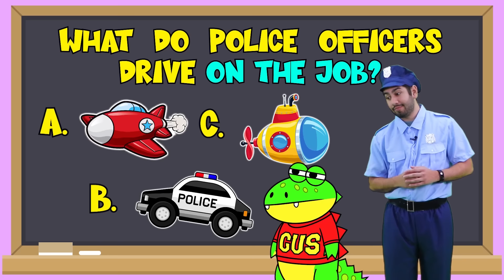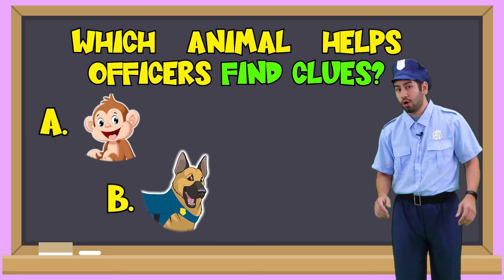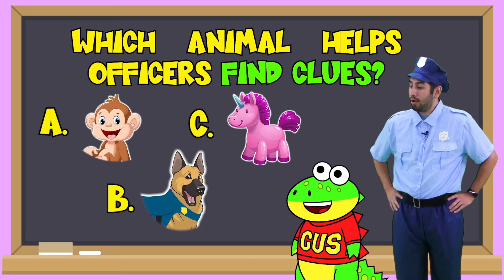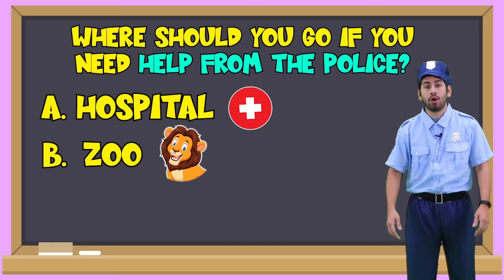Ryan learns about Police Officers with Gus the Gummy Gator!!!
Ryan learns about Police Officers with Gus the Gummy Gator!!! Have fun learning with Ryan's World!